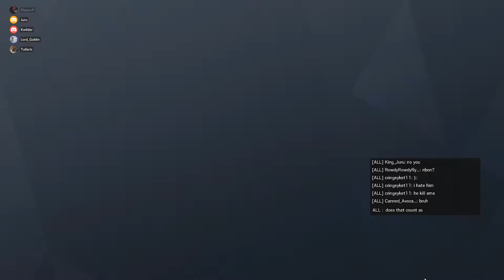Rainbow Six Siege - **THICCC BOIII**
Runnin and Gunnin' w some of my people. Here's a few clench highlights, Enjoy! The Week of 11/7.